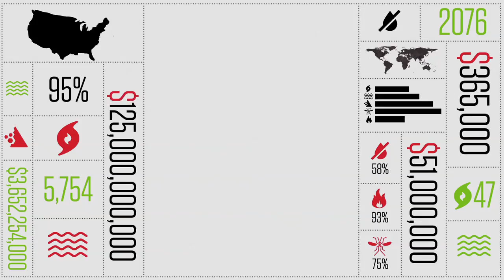24 Hours of Reality: The Parlotones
- The Parlotones perform during the Africa segment of 24 Hours of Reality: The Cost of Carbon